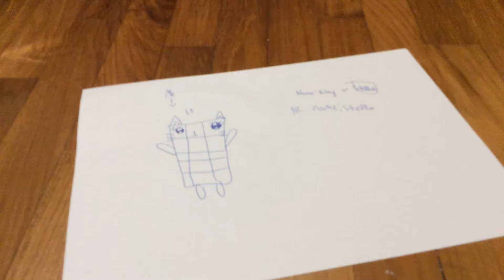Me in numbercuties